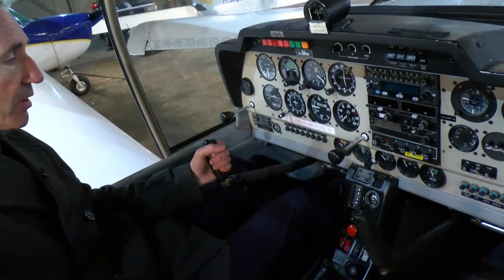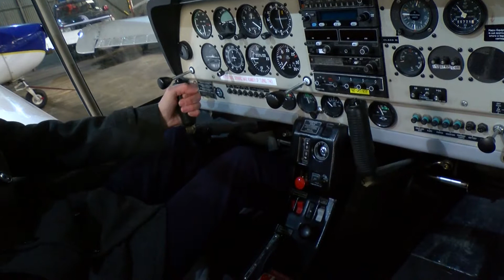One Arm Pilot receives British Empire Medal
Steven Robinson lost his arm when he was 18 years old, but it hasn't stopped him achieving his dreams!